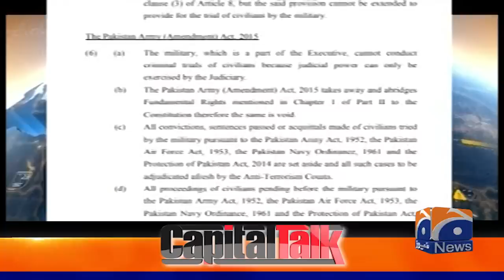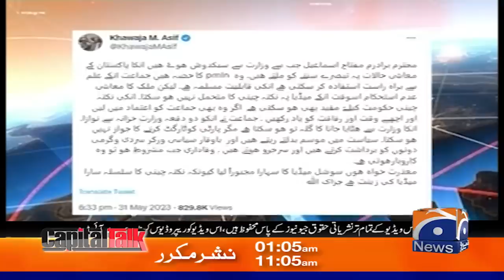Will Pakistan Economy survive without IMF agreement? - Hamid Mir - Capital Talk - Geo News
Guests: Khawaja Asif (Defense Minister of Pakistan).